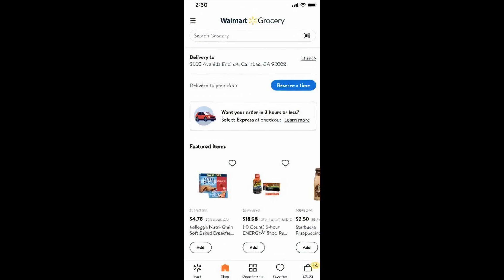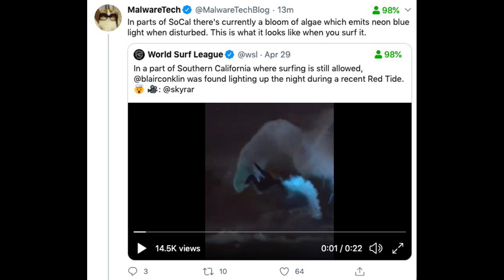Man Utd already know two biggest transfer priorities for 2022 and can work on both already